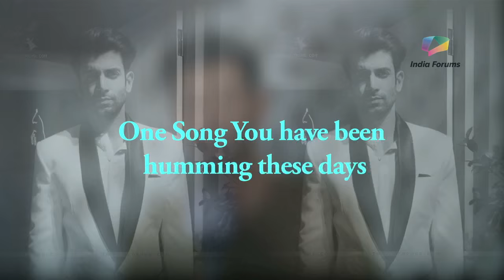Namik Paul's Slambook!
Hit the play button to check out the exclusive Slambook of Ek Duje Ke Vaaste's Namik Paul!